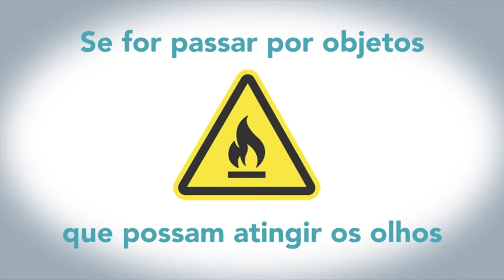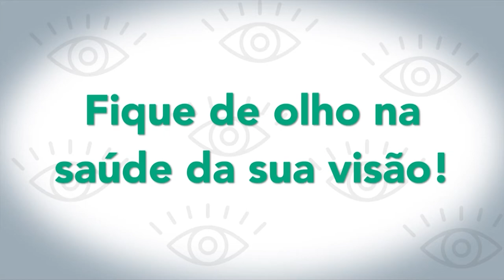Câmara Entrevista | José Roberto Epstein | CORSAN